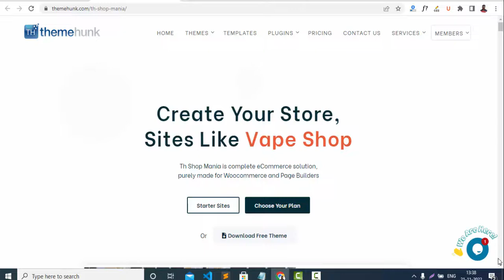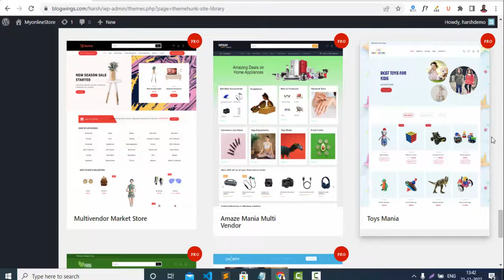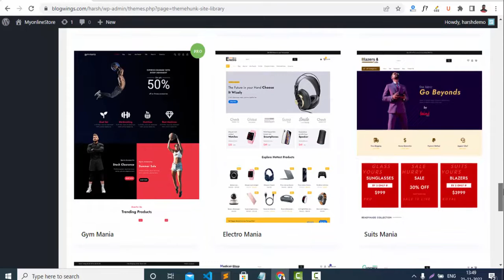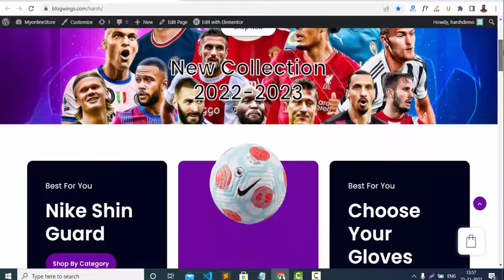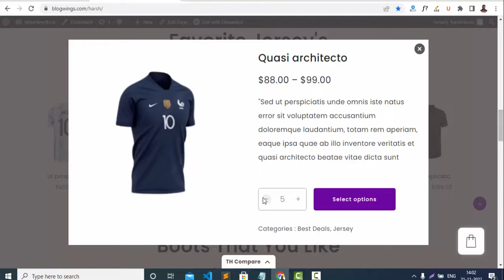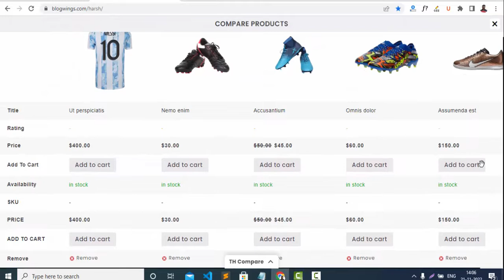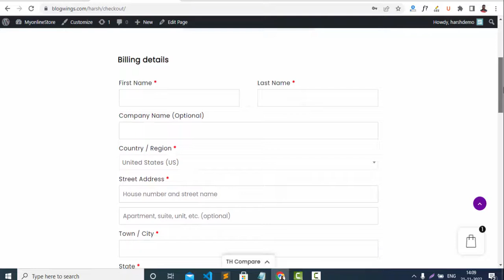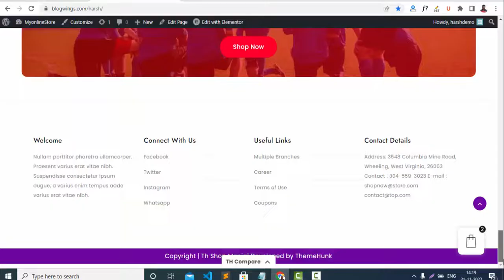How To Create Football Club or Soccer Website Using Th Shop Mania WordPress Theme 2022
Create a Football Club website using our eCommerce theme Th Shop Mania and page Elementor page builder plugin. TH Shop Mania is a feature-packed WordPress theme for creating a Football Club website. The theme has many features and options which are useful in designing your Football club website.